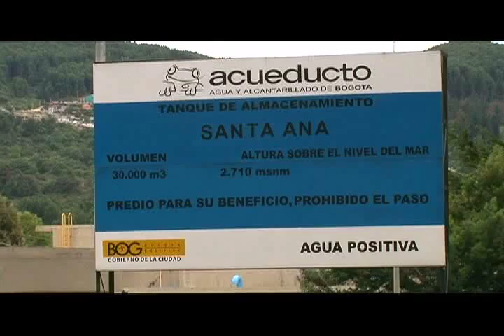Colombiva Emisión del 15 de julio de 2012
En esta primera entrega, el Ministerio de Ambiente y Desarrollo Sostenible, por medio de su programa institucional Colombiva,  presenta el tema del Cambio Climático... ¿Qué es? ¿Cómo nos ha afectado? ¿Qué se está haciendo para prevenir sus afectos?, todo  desde el punto de vista de los expertos, los afectados y los involucrados en hacer una Colombia llena de biodiversidad y vida.